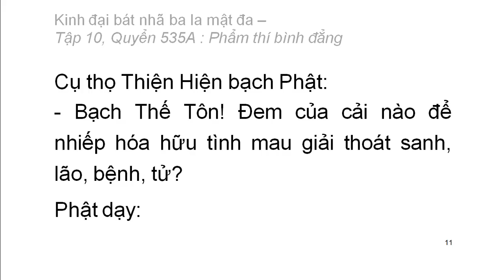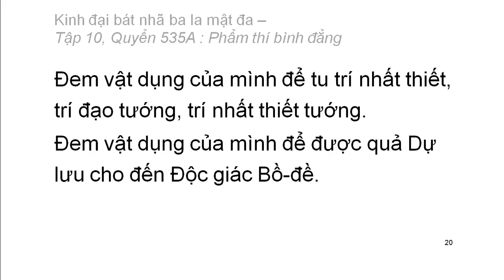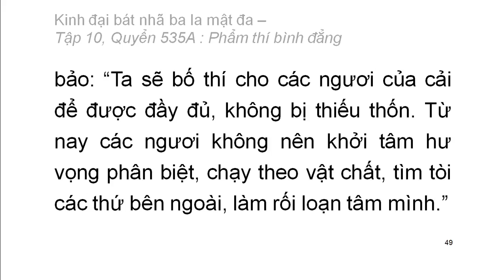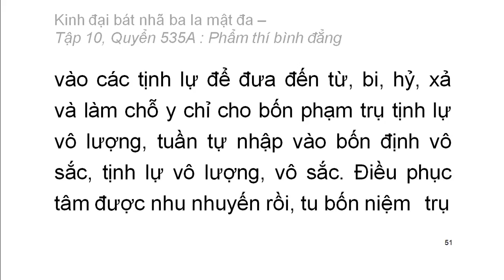600 quyển Kinh Đại Bát Nhã Ba La Mật Đa: Quyển .../600 (tiếp) (đọc lần 2) (rất hay)